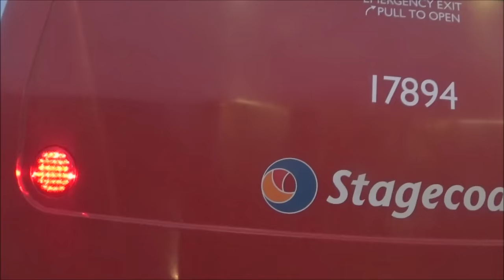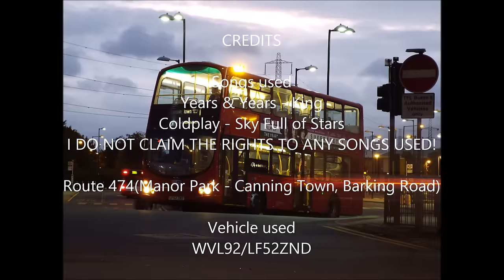London Buses route 474: Manor Park - Canning Town, Barking Road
Route 474 full visual. Run by Go-Ahead Docklands Buses for Transport for London.

Route 474 runs from Manor Park Station to Canning Town, Barking Road, serving the locales of Manor Park, East Ham, Beckton, Cyprus, Gallion's Reach, North Woolwich, London City Airport, Silvertown and Canning Town.

Any ideas for which route I should do next? Leave it in the comments below!

Credit to Jacek H/GloriousWater for giving me permission to use his picture.

Song(s) used:
Years & Years - King
Coldplay - Sky Full of Stars

I DO NOT CLAIM THE RIGHTS TO ANY SONGS USED!

Route: 474
Start: Manor Park station
End: Canning Town, Barking Road
Operator: Go-Ahead Docklands Buses
Depot: Silvertown(SI)
Filmed on: WVL92/LF52ZND